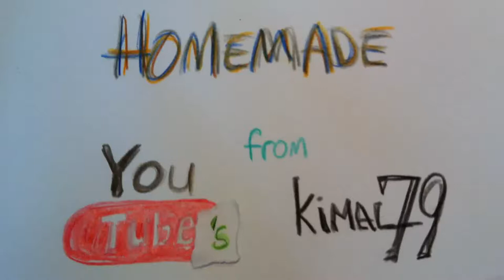Ultramarine Painting sessions all togeter now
all five parts together, the final ultramarine stage will come Ill hope, hard to get the last brush strokes just right..